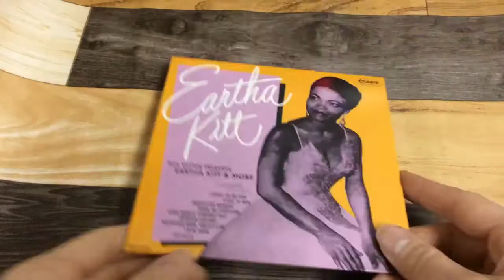ODR6864 アーサ・キット「RCAビクター・プレゼンツ・アーサ・キット＆アーリー・イヤーズ」紹介動画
EARTHA KITT『RCA Victor Presents Eartha Kitt & More』
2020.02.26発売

アーサ・キットのデビュー盤（10inchアルバム）を中心に初期代表曲を追加した決定盤！